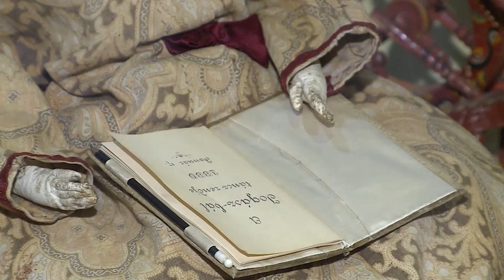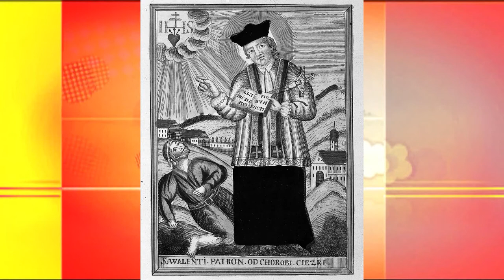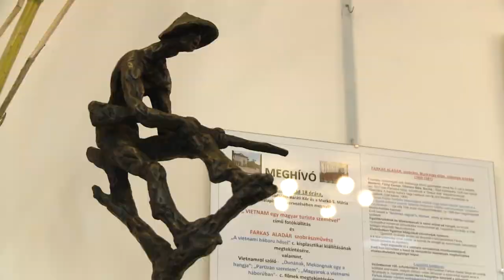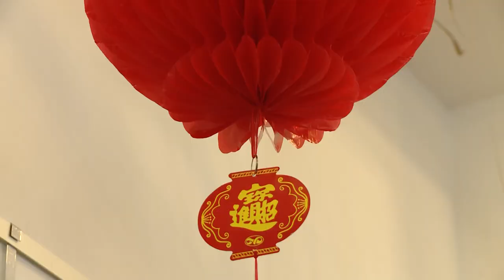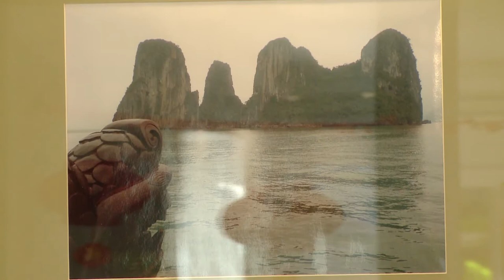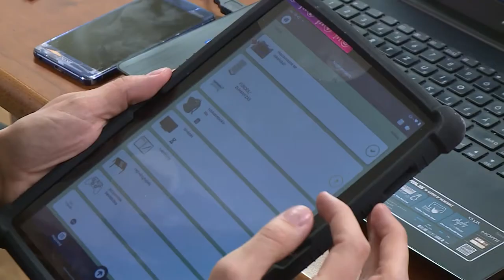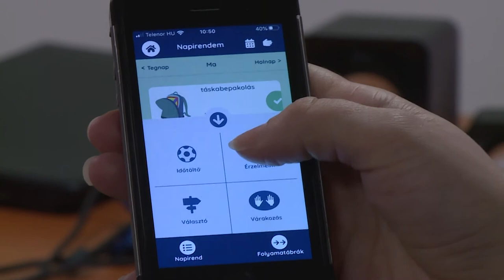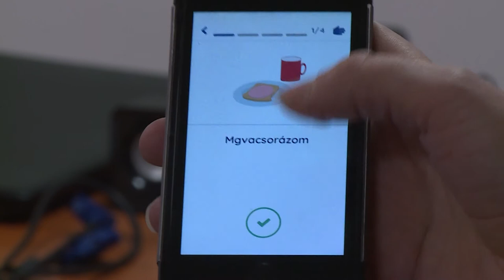20200217 Együtt magazin